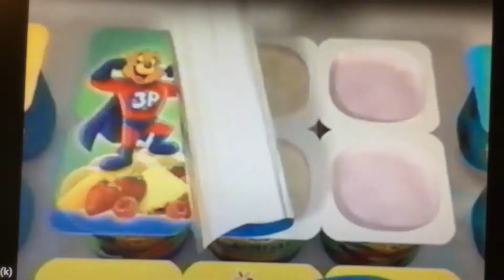Télétoon Minigo (2009)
A Minigo commercial from 2009,as seen on Télétoon